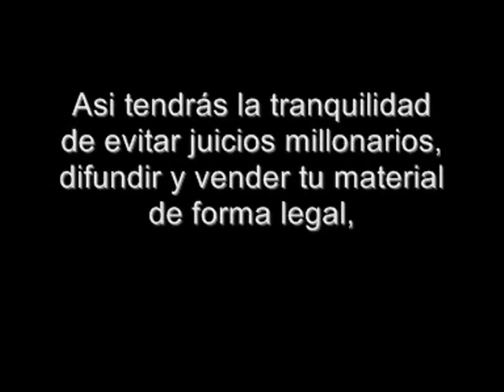Pistas de Tango - Tango Karaoke - Y NO LE ERRE ( VERSION 1 ) - Roberto Rial Producciones